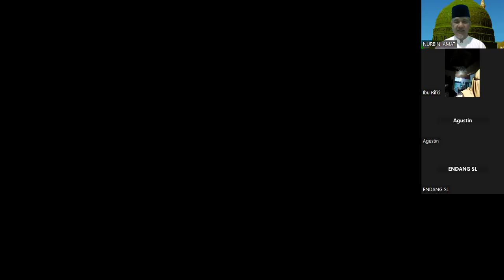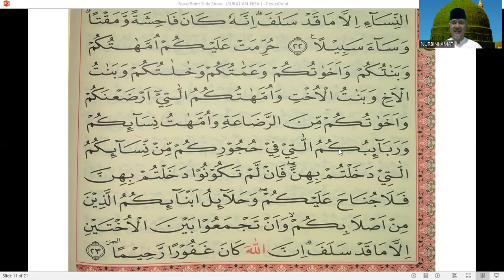TAHSIN AL QUR'AN - Bersama Ust. NURBINI, Surat An Nisa' Ayat 23 #336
TAHSIN AL QUR'AN - Bersama Ust. NURBINI, Surat An Nisa' Ayat 23 #336  Hari SABTU / 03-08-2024.
Kegiatan TAHSIN AL QUR'AN Bersama Ust. NURBINI dilaksanakan rutin setiap Hari JUM'AT (Tahsin) dan SABTU (Tilawah Bersama, Tajwid dan Arti per Kata) mulai jam 05.15 - Selesai.